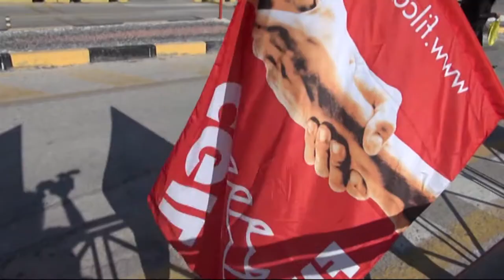Olicar. Presidio al San Salvatore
Presidio dei lavoratori Olicar stamane al San Salvatore con sciopero per l'intera giornata. La Olicar è l'azienda che si occupa della manutenzione degli ospedali della Provincia. Stipendi pagati con ritardo e mancanza di liquidità nelle casse dell'azienda che, a quanto pare, ha difficoltà anche a pagare i fornitori e spesso dunque mancano attrezzature e materiali.